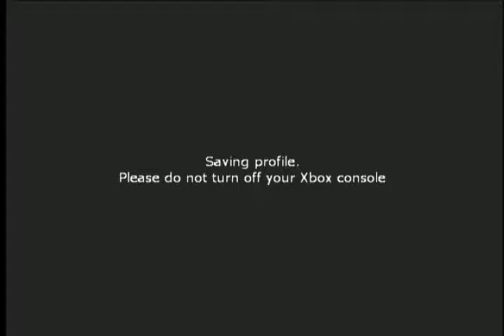lets play unreal 2 the awakening xbox-3